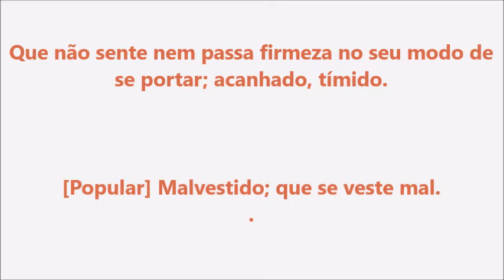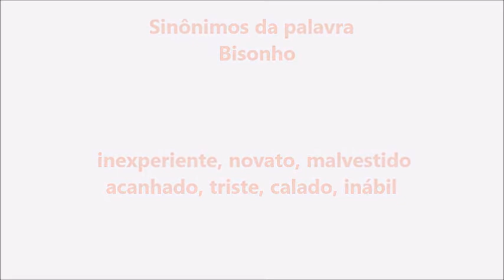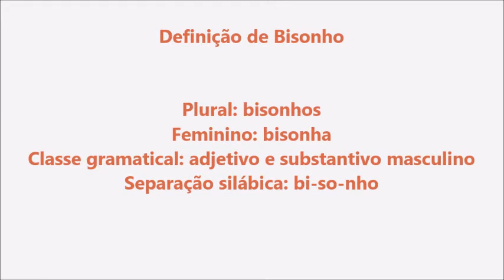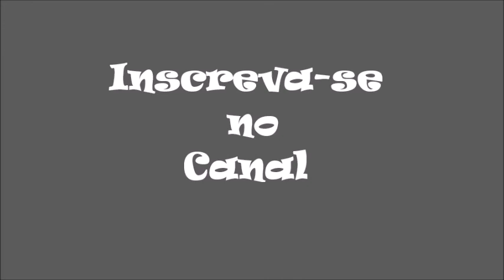Significado da palavra Bisonho